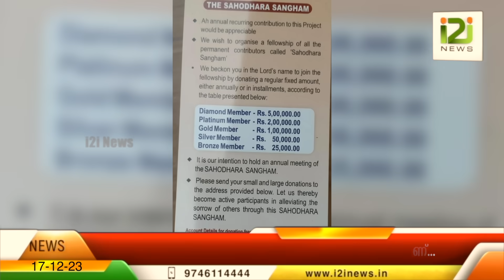Impact of Jiji Thomson IAS Speech | ജിജി തോംസൺ ഉദേശിച്ചത്‌ ഞങ്ങടെ മത്തായി മൂന്നാമനെ ആണ് !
Impact of Jiji Thomson IAS Speech
ജിജി  തോംസൺ  ഉദേശിച്ചത്‌ ഞങ്ങടെ മത്തായിയെ ആണ് മത്തായി മൂന്നാമനെ മാത്രമുദ്ദേശിച്ചാണ്  !